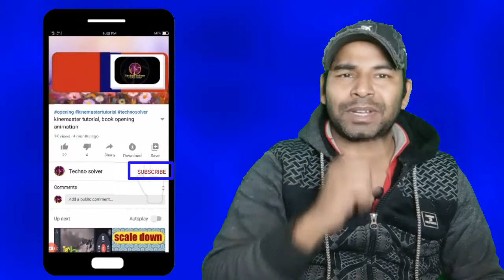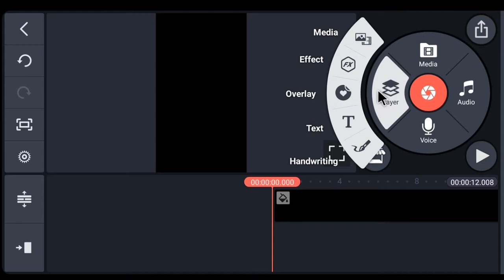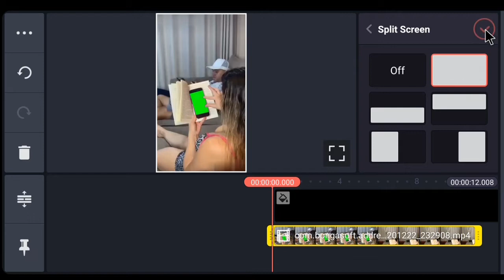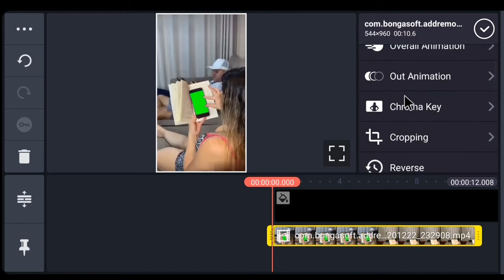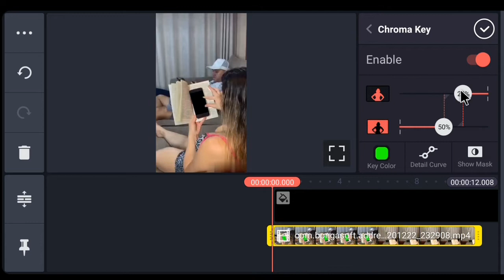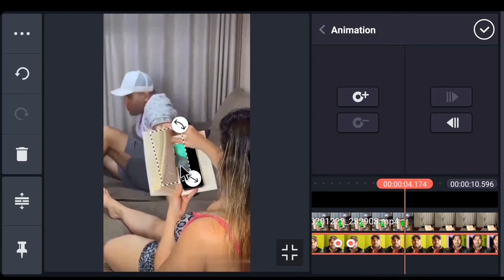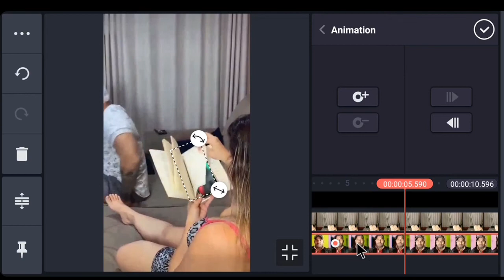Ladki Ke Phone Par Apna Photo Lagane Wala Funny Vfx Video Kaise Banayen || Kinemaster Tutorial.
Hello friends I am Manoj kumar welcome you to my channel Techno solver.In this channel I make editing related videos if you want to learn editing in kinemaster please subscribe my channel "Techno solver" and press the Bell icon. In this channel you can see and learn all kinds of editing tips and tricks of design and animations.

Ladki Ke Phone Par Apna  Photo Lagane Wala Vfx Video Kaise Banayen
Kinemaster par ladki Ke Phone Par Apna  Photo Lagane Wala Vfx Video Kaise Banayen
Android par ladki Ke Phone Par Apna  Photo Lagane Wala Vfx Video Kaise Banayen
Apni phone par ladki Ke Phone Par Apna  Photo Lagane Wala Vfx Video Kaise Banayen
Ladki Ke Phone Par Apna  Photo Lagane Wala Vfx Video  Banana sikho
Kinemaster pe ladki Ke Phone Par Apna  Photo Lagane Wala Vfx Video  Banana sikho
Android pe ladki Ke Phone Par Apna  Photo Lagane Wala Vfx Video  Banana sikho
Apne phone par Ladki Ke phone Par Shake Effect Wala Photo lagana sikho